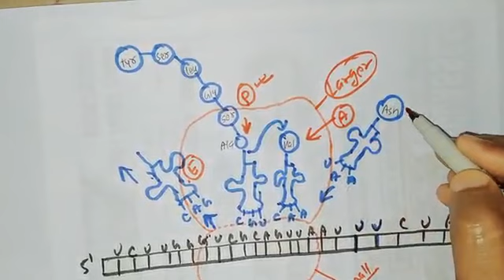TRANSLATION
This video deals concept of protein synthesis at cellular level.
It properly explain different mechanism of protein synthesis.
It is useful for students of bio stream and for NEET examination also.